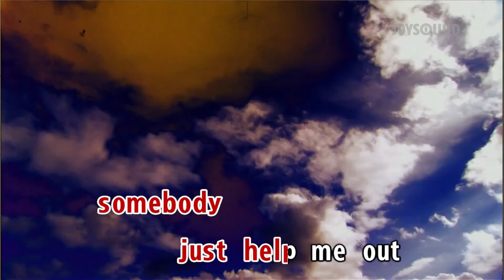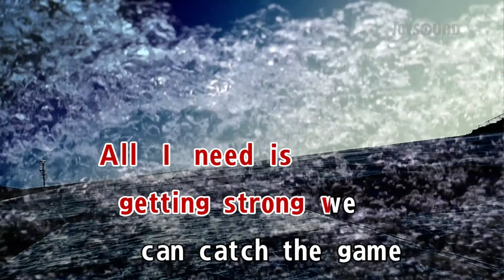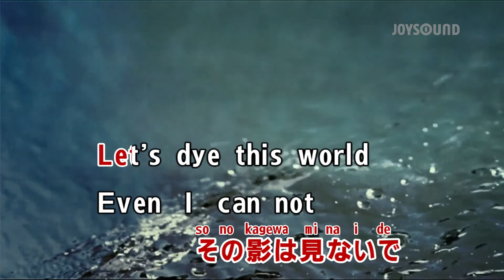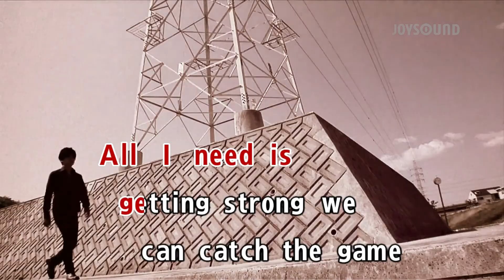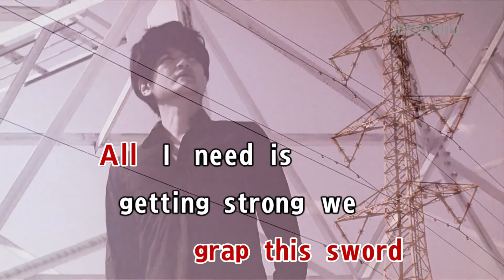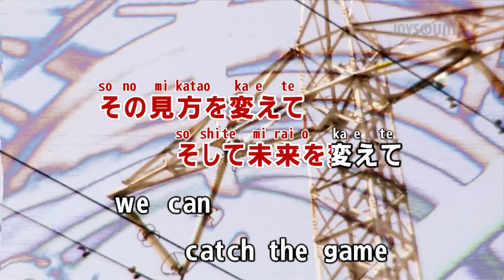【karaoke】Black Catcher/Vicke Blanka(ビッケブランカ)【JOYSOUND】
Let's practice Japanese karaoke at home with the JOYSOUND YouTube channel!
You can sing in the original Japanese by following along with the Latin alphabet subtitles.

■About JOYSOUND
JOYSOUND is Japan's first online karaoke brand.
We are a premier Japanese karaoke brand created by XING INC., a pioneer in the field of providing musical entertainment and content, and a subsidiary of Brother Industries, Ltd.

JOYSOUND can be found at karaoke shops throughout Japan!

This content is a special release of karaoke videos of popular and classic songs for the purpose of practicing at home.
Please check the precautions below regarding the use of these videos and use them appropriately.

■Regarding the use of these videos
*This content is for personal use only. Business use and other commercial use is strictly prohibited.
*This content will be available for a limited time only. Publication may be terminated without prior notice.
*This content is subject to change without prior notice.
*The creation of karaoke videos using this content, including personal use such as uploading to Youtube and the use of distribution services, etc. using this content are strictly prohibited.

We hope that karaoke is one of your destinations for Japanese sightseeing♡

カラオケ映像の歌詞テロップの上にローマ字ルビを表示した人気曲・定番曲の「ローマ字カラオケ」を公開しました。この動画を通じて、日本の文化である「カラオケ」を世界に発信していきます。